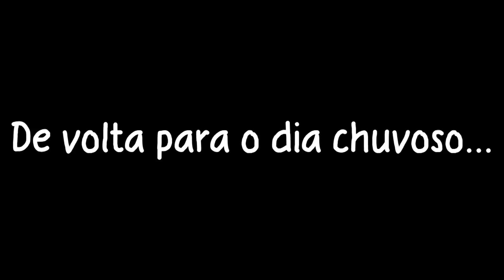EXPERIMENTANDO MUITA PIZZA NA ITÁLIA! 🍕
Hoje vamos experimentar algumas comidas aqui na Itália, incluindo algumas pizzas  🍕

Snapchat Lucas: luckke23
Snapchat Amanda: diinhaa28